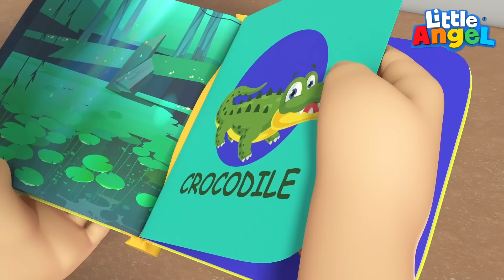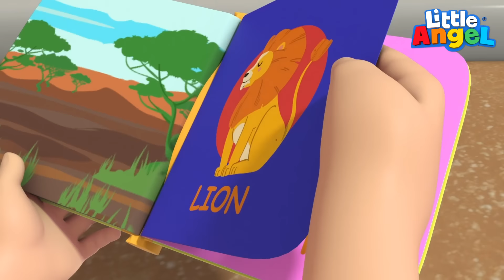La Vaca Lola 🐄 | Canciones Infantiles de Bebé Juan | Little Angel Español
La vaca Lola tiene cabeza y tiene cola y hace ¡muu!. Bebé Juan, junto a sus hermanos, van a una granja y conocen a una divertida y bailadora vaca que come fresas y moras. Quédate a conocer a la vaca más simpática.

(🛎️) Subscríbete a Little Angel Español para ver videos nuevos en cuanto salgan 😉

👀Descubre otros de nuestros grandes éxitos infantiles:

00:00 La Vaca Lola
03:41 Caliente o Frío
07:18 Bebé Juan Hace Helados de Frutas
11:11¡Puedo hacerlo si tú puedes hacerlo!
15:03 Old Macdonald
19:09 Canción el Baile de los Animales
23:25¡Los Animales del Zoológico!
26:45¿Sabes Imitar el Sonido de los Animales?
28:51 Animales Del Mundo
31:41 Familia Dedo de Animales
33:54 Hoy Vamos a Pescar
37:16 Cinco Patitos Salieron a Nadar
40:58 Bee oveja negra tienes lana hoy?
44:27 !Una linda ovejita¡
47:01 ¡Bienvenidos a la granja para niños!
50:33 Incy Wincy Araña nos ayuda en el Parque
54:23 12345 Vamos a Contar Pececitos
58:15 ¡Somos Dinosaurios!
01:02:20¿Bebé Juan, Como Se Llama Este Animal?
01:05:45 Bebé Juan Siembra un Árbol
01:09:27 Lavándonos las Manos nos Deshacemos de los Gérmenes
01:13:21 ¡Vamos a Patinar Sobre Hielo!
01:17:02 Me Pica Mucho mi Rodilla
01:20:31 Bebé Juan Aprende a Caminar
01:24:10 Bebé Juan Quiere ser un Astronauta
01:27:58 Bebé Juan Siembra un Árbol

🎼 Letra Canción: ¡La Vaca Lola!

Tiene cabeza y tiene cola

Y hace muuu
Y hace muu
Muuuuuuu

Es una vaca bailadora

Y hace muuu
Y hace muu
Muuuuuuu

Tiene sombrero y tiene cola

Y hace muuu
Y hace muu
Muuuuuuu

Tiene un moño en la cola

Y hace muuu
Y hace muu
Muuuuuuu

Come fresa y come Mora

Y hace muuu
Y hace muu
Muuuuuuu

Mi amiga Lola
Es una vaca encantadora

Y hace muuu
Y hace muu
Muuuuuuu

Y hace muuu
Y hace muu
Muuuuuuu